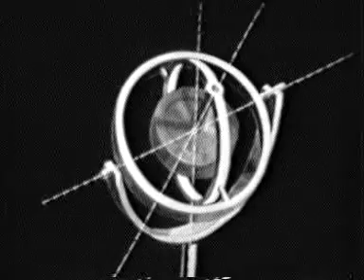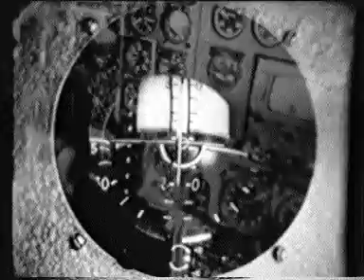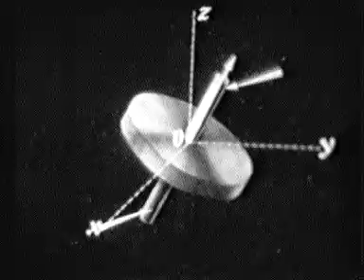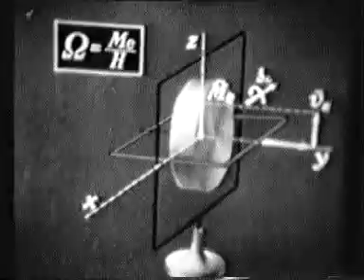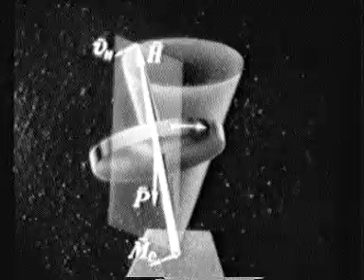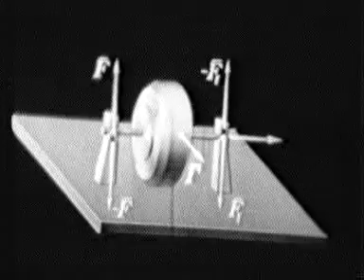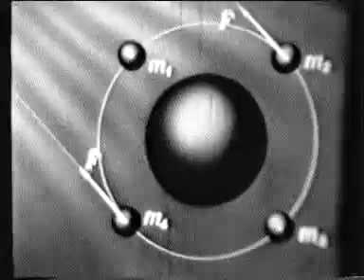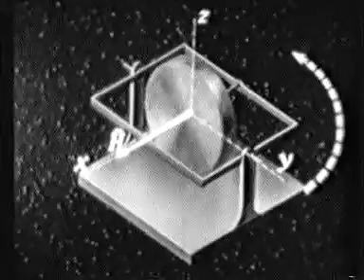Понятие о гироскопе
Автор сценария: к.физ-мат.н., доцент Н.Г.Апыхтин
Научный консультант: д.тех. наук, профессор Г.Д.Блюмин
Режиссер: Т.Шестакова
Оператор: А.Илличевский